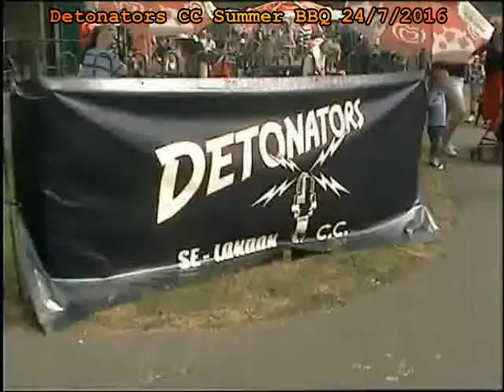The Detonators Car Club Summer BBQ car show 24 July 2016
The Bones family afternoon out in South London